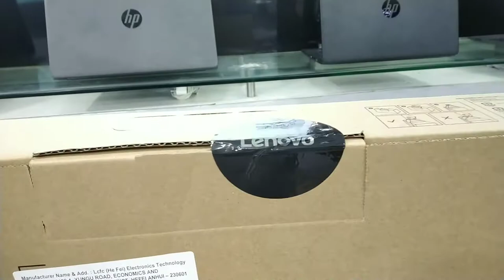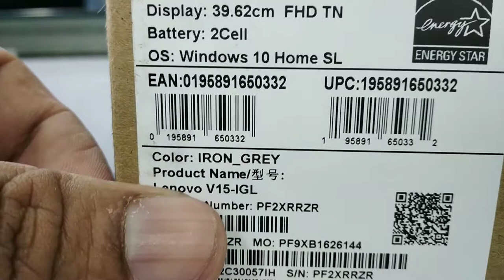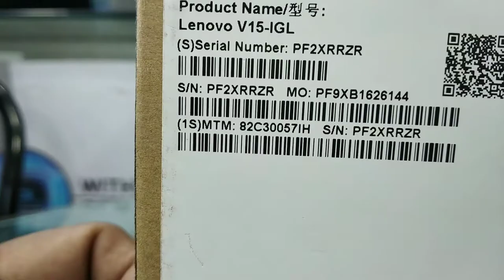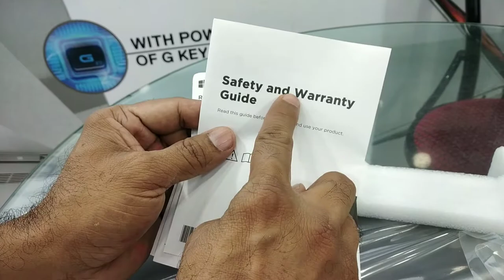Lenovo LAPTOP V15 IGL INTEL CDC 4GB RAM 1TB HDD 15.6 FULL HD WINDOWS 10 MTM. 82C30057IH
Description

Lenovo LAPTOP V15 IGL INTEL CDC 4GB RAM 1TB HDD #15.6 FULL HD WINDOWS 10 MTM.